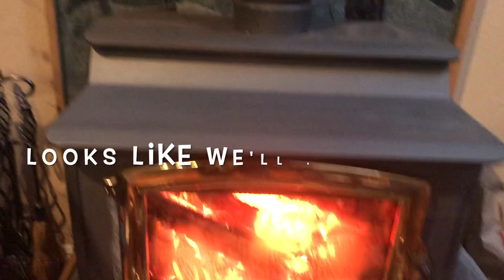Peppers Germinating Fireside in April Snow HD 1080p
Homesteading and growing food in a region with a short growing season requires employing methods to extend our growing season. Germinating seeds indoor, fireside is a way to provide the heat seeds need to germinate without using valuable electricity. Snowy spring days in April and frosts reaching into May, sometimes June, I have developed ways to germinate and grow out seedlings without the use of heaters and lights.
Methods evolved over the years, with using upcycled juice containers to replace seedling trays. This not only saves costs, it saves the landfills for a bit longer.